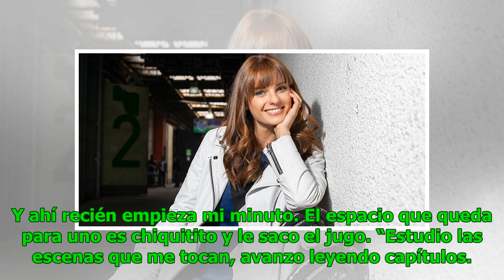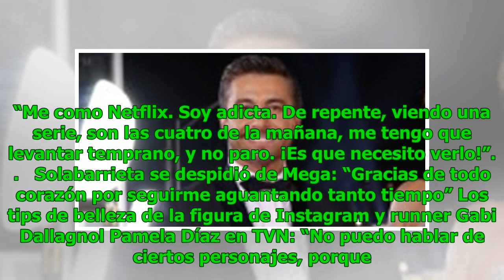Un día con Josefina Montané en medio de las grabaciones de Pacto de Sangre